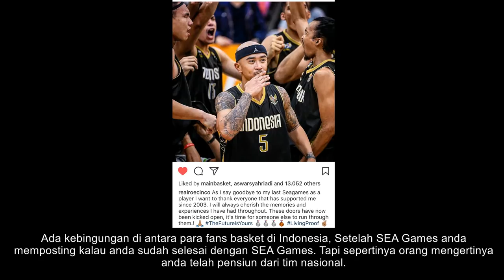Trash Talk #22: Mario Wuysang on His Legacy & Playing in the Asian Games!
On this episode of Trash Talk, I finally able to interview my big brother about the start of his basketball career, his legacy and the situation with the Indonesia national team.

Thank you to big brother Mario Wuysang for the interview.
Follow him on Instagram: @RealRoeCinco
Thumbnail photo by: @MadeDeni